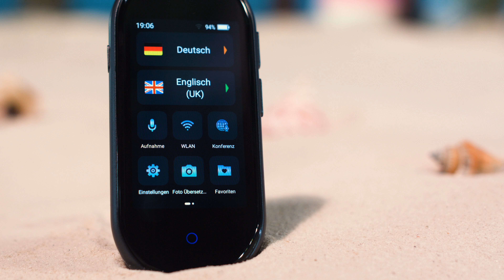Anne-Kathrin Kosch und Dany Michalski zeigen den beliebtesten digitalen Übersetzer bei PEARL TV